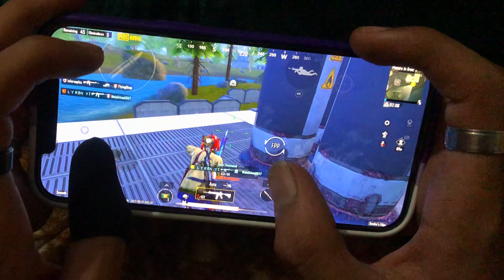All Enemies Here !HANDCAM😱iPhone 11 Pro Max HD+60FPS⚡️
pubg 5-finger-claw !HANDCAM🔥 iPhone 12 Pro HD+60FPS⚡️

5 Finger Claw + Full Gyro
Edit : inshot

2023 Handcam livik Gameplay PUBG

How do you play PUBG With 5 Finger?
What is the best 5 finger claw claw setting PUBG?
Which finger is best for PUBG MOBILE?
What is 4 finger setting for PUBG?

Pubg
Pubg status
5 finger claw bgmi control code
5 finger death punch
5 finger control code
5 finger name
5 finger free fire
iPhone handcam free fire
2 finger setting pubg
2 finger claw handcam pubg
2 finger gameplay

Pubg mobile
Pubg mobile hand cam
Pubg mobile iPad hand cam
iPhone 8 plus In 2023
IPhone 8 plus full handcam hd 60fps 2023
5finger fastest player handcam iPhone 8 plus
iPhone 11 full handcam
Pubg mobile iPad Pro handcam handcam pubg mobile
Pubg mobile Türkiye pubg mobile iPad pubg mobile pmpl
Rexfe pubg mobile iPad gameplay
Pubg mobile
Handcam gameplay
Pubg mobile Turkce
Mobile
Panda pubg mobile
Best handcam
Daxua handcam
Free fire handcam gameplay
mm2 handcam asmr
Pocox3 pro free fire gameplay handcam
Handcam einrichten obs
Cod handcam
Tanqr handcam
Scope handcam
Handcam in obs
Roblox handcam
iPhone handcam
handcam shortsbedwars handcam
faze scp handcam
Handcam warzone
Skywars handcam
Warzone handcam
Fortnite handcam
cxltures handcam
Handcam gameplay aquos r2
Sharp aquos r2 90 fps
r2 handcam
Handcam pubg pubg mobile
Pubg,handcam bgmi
Pubg glitch
World fastest player
Fastest phone player
Best player
Sharp aquos r2 Sanhok
Pubg mobile
Sensitivity
BGMI sensitivity
Sensitivity pubg gyro
Pubg best sensitivity
Ads sensitivity pubg mobile
No recoil sensitivity pubg mobile bgmi
Pubg sensitivity 2.4 code
Pubg sensitivity 2.5 code
Gyro sensitivity pubg mobile 5 finger
5 finger handcam
Daxua handcam
Handcam 5 finger
Daxua 5 finger
Handcam gameplay
Fastest player
Legend 5 finger
Lyron gaming
Lyron gaming 5 finger
World fastest 5 finger claw handcam pubg mobile lite
Pubg mobile lite new sensitivity and settings
5 finger code
5 finger settings
5 finger claw handcam
4 finger claw handcam
2 finger claw handcam
5 finger claw handcam gameplay
Handcam tdm
Handcam of fastest player
Pubg mobile lite 5 finger claw handcam
iPhone 8 Plus full handcam
8 Handcam bgmi
iPhone 12 Pro Max full handcam gameplay
5 finger faster player pubg mobile tips and tricks
Pubg mobile top 20 tips and tricks
Pubg mobile Chinese tips and tricks
Pubg tips
Pubg mobile close combat tips and tricks
Pubg mobile new record 100 kills
Bgmi tips and tricks
Tips
Bgmi tips and trick
Close range tips and tricks pubg mobile bgmi
Pubg tip and trick
Pubg pro player tips and tricks
Pubg close range tips
Tacaz gaming
Zemu gaming
Star captain
10 close range tips and tricks
Tricks,tips and tricks
Veitnam pubg
Rog phone 3 fps test handcam 90 fps pubg bgmi
ipad gen 9 pubg full handcam in new update
ipad mini 5 best controls and sensitivity 2.6.0
New setting sensitivity in new update 2.6.0
iphone se 2020 handcam in 2023
IQOO Neo 6 smooth 90 fps pubg bgmi test 2023 handcam
iphone se 2016 bgmi full handcam pubg
New best livik handcam gameplay iPhone XR bgmi pubg
No recoil config pubg bgmi 2.6.0
How to hack bgmi
ESP hack bgmi pubg 2.6.0
No grass config pubg 2.6.0
Pubg handcam 120 fps gameplay
Zemu gaming new handcam gameplay
How to kiss
Pubg viral videos handcam
Lyron gaming
Lyron gaming pubg
iPhone5
iPhone5s
iPhone 5splus
iPhone6
iPhone6s
iPhone 6splus
iPhone7
iPhone7s
iPhone 7plus
iPhone8
iPhone8plus
iPhoneX
iPhoneXR
iPhone XS
iPhone11
iPhone11promax
iPhone12
iPhone12pro
iPhone12promax
iPhone13
iPhone13pro
iPhone13promax
iPhone14
iPhone14plus
iPhone14promax

iPad
iPad mini
iPadpro
iPadpro12